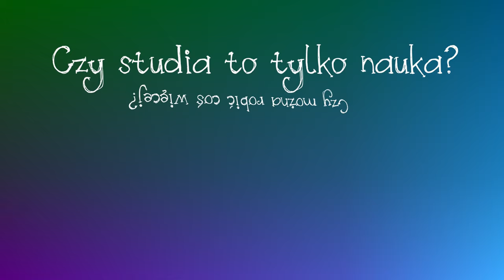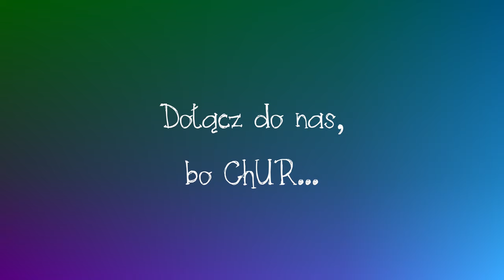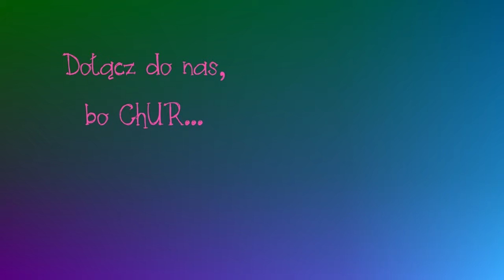Zaproszenie do Chóru Uniwersytetu Rolniczego w Krakowie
Materiał przygotowany na Wirtualne Dni Otwarte Uniwersytetu Rolniczego w Krakowie 24-28 czerwca 2020